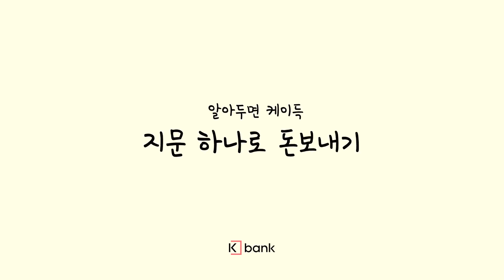[케이뱅크] 지문으로 돈 보내버리기~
비밀번호 고민 없이 한손으로 해결하는 돈 보내기!
"알아두면 케이득 뱅킹상식7 바이오인증 편"

케이뱅크 고객은 공인인증서 없이
미리 등록한 바이오 인증으로 간편 송금 가능합니다!

혜택은 역시 케이뱅크 :-)